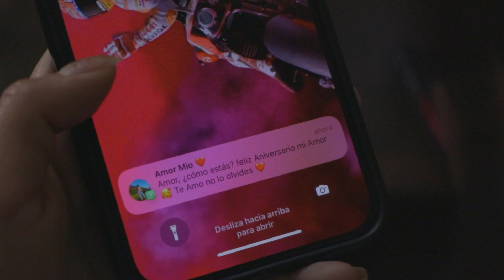Se escondió de su esposo y no espero descubrir esto de el...